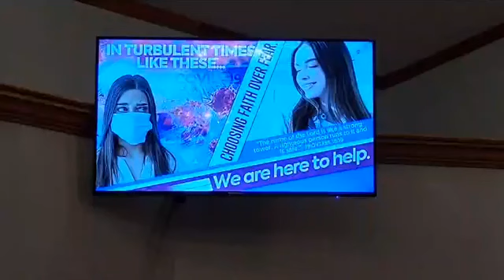The Highest Privilege by Pastor Tom Cunningham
If you watched this today and you were touched, please let us know. If you have never had the privilege of knowing Jesus Christ and having a personal relationship with him, or you used to and you walked away/fell away, and you'd like to pray to establish or re-establish that relationship, please reach out. We would love to pray with you.